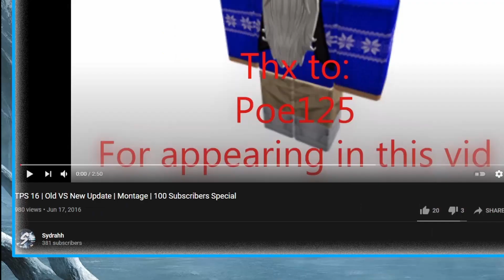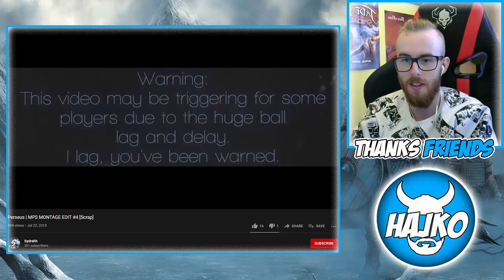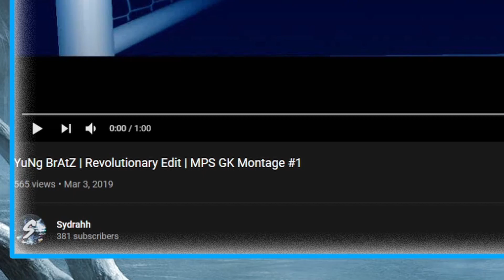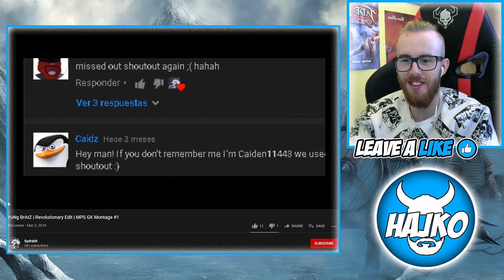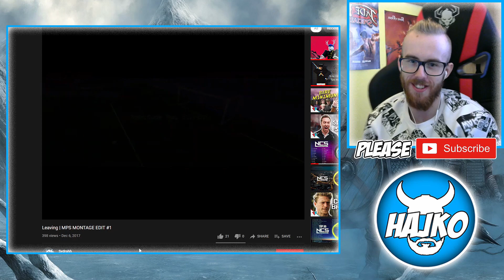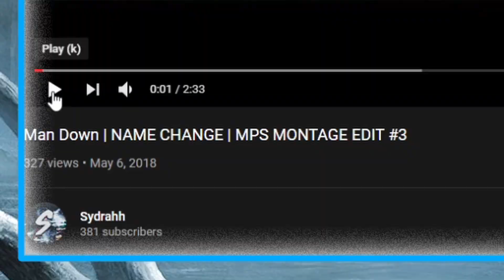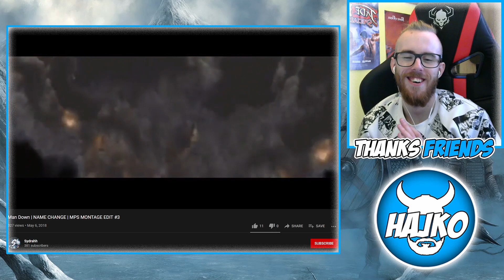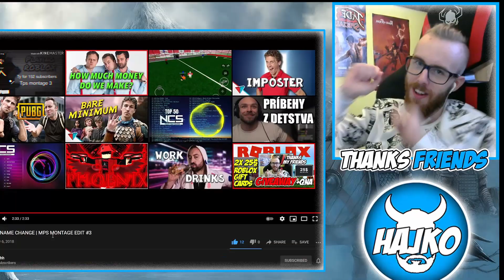Reacting to Sydrahh TPS/MPS Montages :) |Link for ROBUX giveaway in desc.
Hello friends! =)

There is ongoing ROBUX giveaway on our channel more info in this video friends :)

We got discord server you can join there with this invite link :)

Thanks friends and enjoy! =))